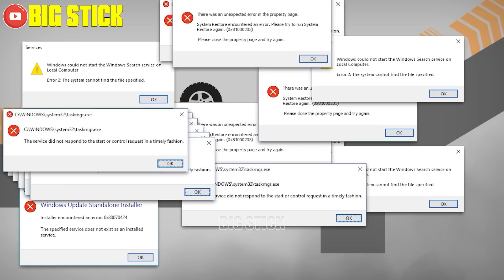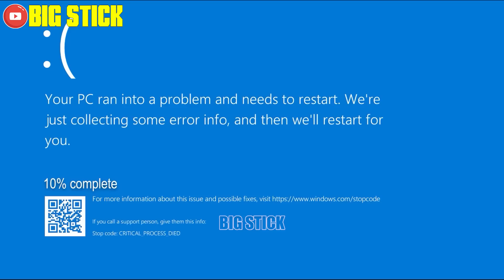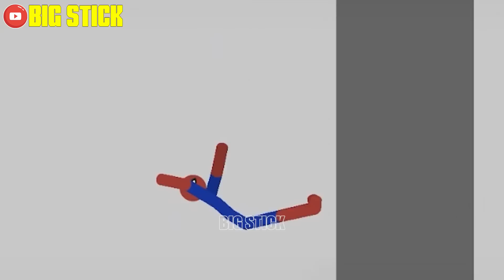8 Min Real Football vs Stickman | Stickman Dismounting funny moments | Best Falls #63